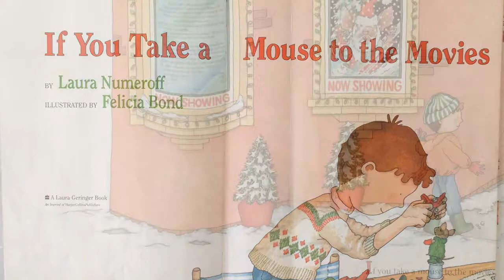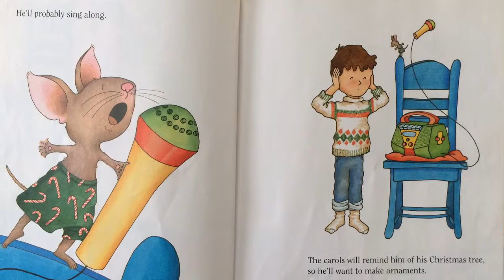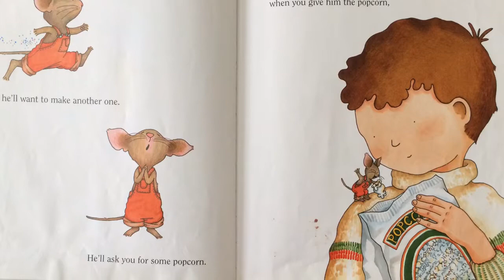If You Take A Mouse To The Movies.